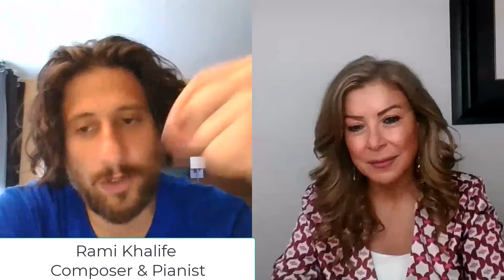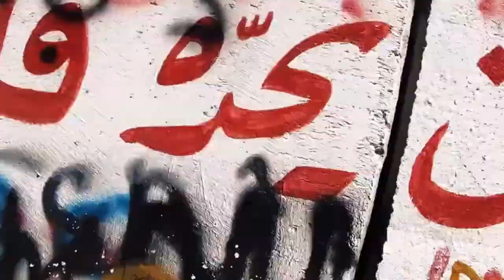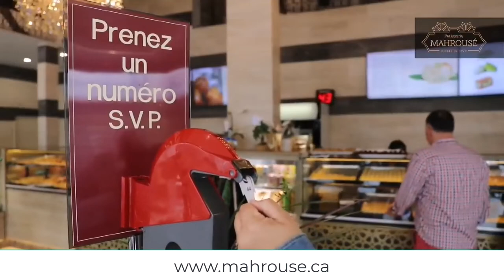Rami Khalife : Like Father Like Son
Interview with Rami Khalife, the composer and pianist right after his beautiful concert that he performed within the 23rd Edition of the Festival du Monde Arabe in Montreal, Canada.
Rami is the son of The Great Artist Marcel Khalife and he has worked on his exceptional style on the piano.

Ghidamajzoub.com

Ghida Majzoub is one of the top TV Hosts & Anchors in the Middle East. Main Anchor in the daily morning show “Alam Al Sabah”.
Conducted interviews with major political, medical and social figures in the Arab society, as well as the great tenor Luciano Pavarotti, Cuba Gooding Jr. and major producers such as Mario Kassar and Elie Samaha.